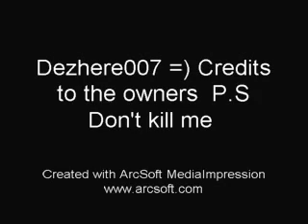Happy Birthday Sean =)